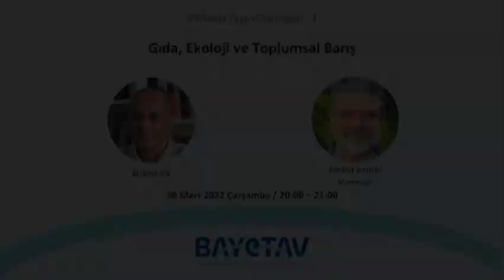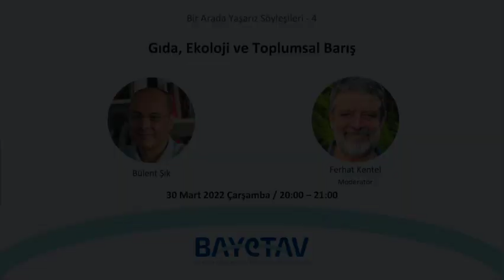Bir Arada Yaşarız Söyleşileri 4: Gıda, Ekoloji ve Toplumsal Barış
Bir arada yaşarız söyleşilerimizin dördüncüsü, "Gıda, Ekoloji ve Toplumsal Barış”, Ferhat Kentel'in moderatörlüğünde, gıda mühendisi ve akademisyen Bülent Şık'ın katılımıyla gerçekleşti. İyi seyirler...

Bülent Şık

Gıda Mühendisi. Akademisyen. Ege Üniversitesi Gıda Mühendisliği Bölümünden mezun oldu. Süt ürünlerinde toksik kimyasal madde kalıntılarının ve bazı patojen bakterilerin araştırılması konusunda yüksek lisans, çevre dostu analiz yöntemleri geliştirilmesi konusunda ise doktora yaptı. 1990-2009 yılları arasında Tarım ve Orman Bakanlığı bünyesinde faaliyet gösteren gıda kontrol laboratuvarlarında çalıştı. 2009 Yılında öğretim üyesi olarak Akdeniz Üniversitesine geçti. Gıda Mühendisliği Bölümü ile Gastronomi ve Mutfak Sanatları Bölümünde öğretim üyesi olarak çalıştı. Üniversitede Gıda Güvenliği ve Tarımsal Araştırmalar Merkezi’nin kurulumu ve faaliyete geçmesi çalışmalarını yürüttü. 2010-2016 yılları arasında aynı merkezde Teknik Müdür Yardımcısı olarak görev yaptı. 2018 yılında emekli oldu. Çocuklarda hormonal ve nörolojik sistemi olumsuz etkileyen toksik kimyasal maddelerin tespiti, çocukluk çağı obezitesi, çevre kirliliği, çocuklarda toksik kimyasal madde maruziyetini azaltmak, kitlesel-endüstriyel gıda sistemi, kent gıda stratejileri, iklim krizi, salgın hastalıklar ve biyolojik çeşitlilik kaybı konularında akademik çalışmalar yapmaya devam ediyor. Bianet, Express, BirArtıBir, MetroGastro başta olmak üzere çeşitli gazete ve dergilerde gıda sorunları, beslenme, halk sağlığı, ekoloji ve gastronomi kültürü üzerine yazılar yazıyor, raporlar hazırlıyor. Türk Toraks Derneği Çevre ve İklim Sorunları Savunuculuk Ödülü, Türk Tabipleri Birliği (TTB) Nusret Fişek Halk Sağlığı Hizmet Ödülü, Vefik Kitapçıgil Kamu Hizmeti Ödülü ve Halkevleri ‘Hakikatın Peşinde’ Ödülü’ne layık görüldü. Mutfaktaki Kimyacı ve Bizi Yeryüzüne Bağlayan Hikâyeler adlı iki kitabı bulunuyor."

Ferhat Kentel (Moderatör)

Paris, Ecole des Hautes Etudes en Sciences Sociales (EHESS)’den sosyoloji doktora derecesini 1989'da aldı. Marmara Üniversitesi Fransızca Kamu Yönetimi Bölümü’nde, İstanbul Bilgi Üniversitesi Sosyoloji Bölümü’nde ve son olarak, kapatılan İstanbul Şehir Üniversitesi Sosyoloji Bölümü’nde öğretim üyesi olarak çalıştı. EHESS’de ve Université de Paris I’de çeşitli dönemlerde misafir öğretim üyesi ve araştırmacı olarak bulundu. Ortak çalışma ürünleri olan Euro-Türkler, milliyetçilik, Ermeniler ve kır mekanları üzerine araştırma kitapları yayınlandı. Türkiye’de ve yurtdışında çeşitli kitap ve dergilerde, gündelik hayat ve duygu sosyolojisi alanlarında, yeni sosyal hareketler, din, İslâmi hareketler, aydınlar, etnik cemaatler üzerine makaleleri yer aldı. Kuruluşundan bu yana, BAYETAV ekibi içinde yer alıyor.